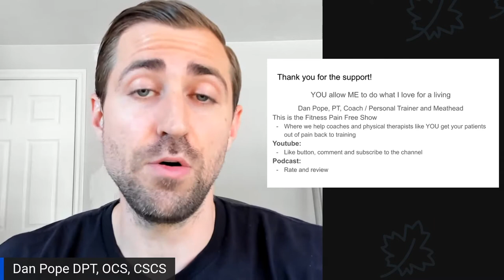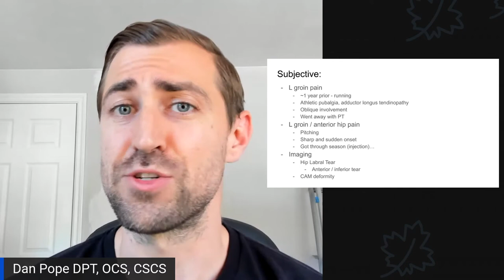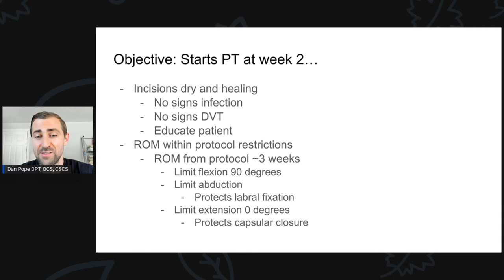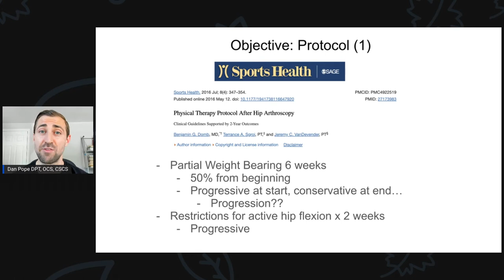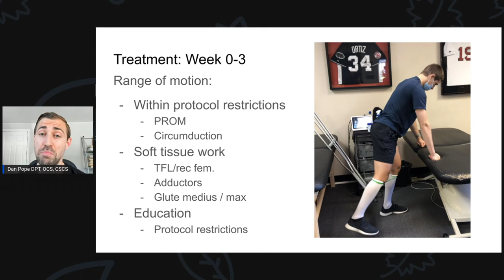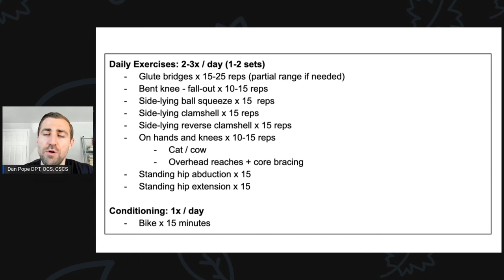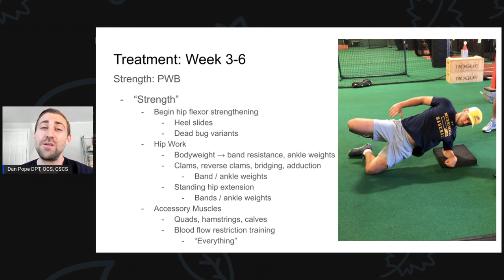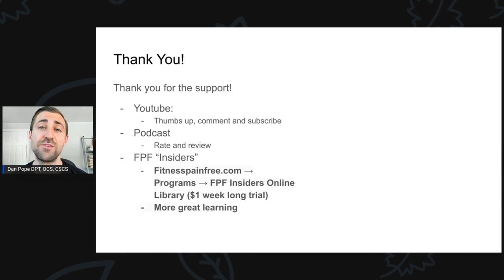Hip Labral Repair Physical Therapy | Case Study | Week 0-6 | CAM Reduction FPF Show E:46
Want to Learn more? Check out the FPF Mini Course with "7 Reasons Why People Get Hurt in the Gym and What to do About It."

In today's episode we go over Hip Labral Repair Physical Therapy | Case Study | Week 0-6 | CAM Reduction:

0:00 Introduction
1:31 Subjective information - Hip Labral Repair Physical Therapy
2:29 Symptoms leading up to surgery, past medical history and mechanism of injury
3:29 Diagnosis and diagnostic imaging
3:36 Patient goals - Hip Labral Repair Physical Therapy
4:39 How to read a post-operative surgical report and how it influences treatment
7:13 Objective findings and red flags - How to start physical therapy
9:52 What are the patient contraindications and protocol for hip labral repair physical therapy?
14:47 Physical therapy plan of care and treatment frequency
16:25 Range of motion early on after surgery
18:09 Strength training at week 0-3 after hip labral repair surgery
21:17 Physical therapy program week 0-3 after hip labral repair surgery
22:21 Range of motion goals at week 3-6 after hip labral repair surgery
24:09 Strength training week 3-6 after hip labral repair surgery
26:02 Physical therapy program week 3-6 after hip labral repair surgery

Welcome to the Fitness Pain Free Show!  This is where we help physical therapists like YOU get your patients out of pain back to training

Want to support me?  Sign up for the FPF "Insiders" Online Library where you can ask questions I'll answer for future episodes!